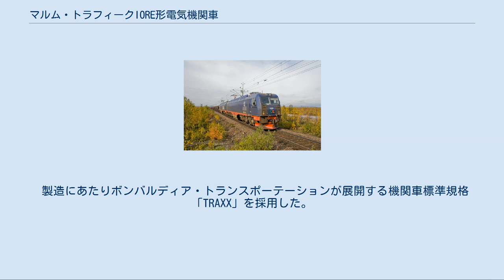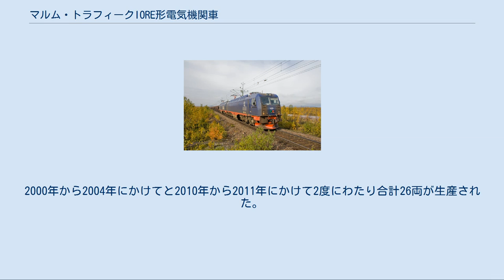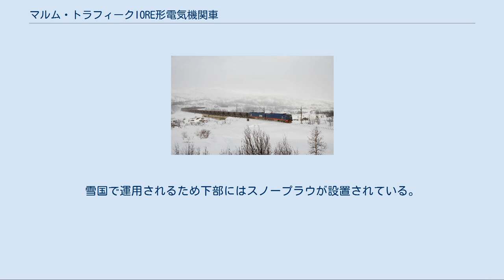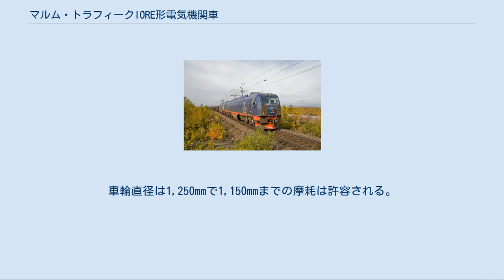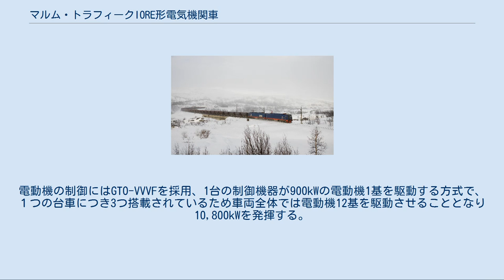マルム・トラフィークIORE形電気機関車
マルム・トラフィークIORE形電気機関車はスウェーデンのマルム・トラフィーク社で使用されている超大型の貨物用電気機関車である。
 マルムバナン線とオーフォート鉄道 マルム・トラフィークはスウェーデンのキルナ鉱山で産出する鉄鉱石をスウェーデンのルレオやノルウェーのナルヴィクといった港に運び出す貨物列車を運行している会社である。
このような中でIORE形は老朽化の進む従来からの機関車（スウェーデン国鉄Dm3形とノルウェー国鉄El15形）を置き換えることを目的に製造された。
親会社であるLK社が打ち出した鉱山の増産体制に対応するために従来型よりもさらに強力になり、世界最大の牽引力を誇る機関車である。
 製造にあたりボンバルディア・トランスポーテーションが展開する機関車標準規格「TRAXX」を採用した。
製造元のボンバルディア・トランスポーテーションが1両以外の機関車の製造実績がないこと、産出量の増加のため導入が急がれたことから、2両の機関車を連結して1編成の機関車とする方式がとられた。
これは十分な牽引力を確保しつつ、ボンバルディア・トランスポーテーションが製造に慣れている1両の機関車を使用するための策である。
また形式名の「IORE」とは（iron ore、鉄鉱石）から名付けられた。
2000年から2004年にかけてと2010年から2011年にかけて2度にわたり合計26両が生産された。
 23m級の車体を2つを連結して1編成を構成する46m級の超大型機関車である。
日本のH級電気機関車のように恒久的に連結するではなく、片側運転台の機関車を背面どうしで連結している。
そのため、車両のメンテナンス時などには切り離されることもある。
2両が恒久的に連結されているわけではないため、連続した車番の車両同士が連結されていることは少ない。
前面のデザインはTRAXX規格に共通する傾斜をつけたもので、塗装は裾部を赤色それ以外を紺色としている。
 架線集電のためにシングルアーム式パンタグラフを搭載し、関節を各車体の中心にむける形となっている。
1両の機関車を連結して1編成としているために電源の確保は各車両で行う。
そのためそれぞれの車両でパンタグラフが上がっている。
雪国で運用されるため下部にはスノープラウが設置されている。
 最大で貨車68両、重量8,600tにもなる鉄鉱石を運搬しながらスカンディナヴィア山脈を越えなければならないという過酷な条件のために最高速度を犠牲にして牽引力を重視した設計となっており、牽引力は1200kN、短時間の過負荷ならば1400kNまで発揮できる、単体の機関車では世界最大級の牽引力を持っているが、最高速度は80km/hに抑えられている。
 粘着率の向上のため死重を搭載して機関車の重量を意図的に増やしたほか、車軸配置はCo'-Co'+Co'-Co'（UIC表記）で12軸全てを駆動輪とした。
車輪直径は1,250mmで1,150mmまでの摩耗は許容される。
電動機の制御にはGTO-VVVFを採用、1台の制御機器が900kWの電動機1基を駆動する方式で、１つの台車につき3つ搭載されているため車両全体では電動機12基を駆動させることとなり10,800kWを発揮する。
ブレーキは発電ブレーキを装備し最大375kN（1車体あたり）の力で作動させることが出来る。